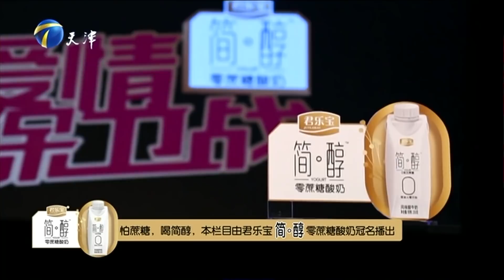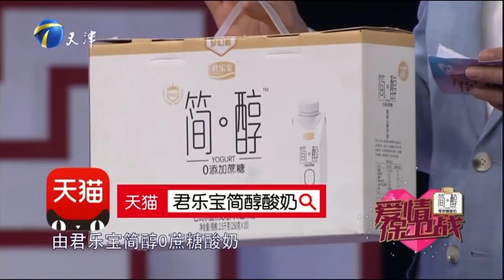《爱情保卫战》20200520 女生要求一箩筐连女嘉宾都看不下去了 太麻烦！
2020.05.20